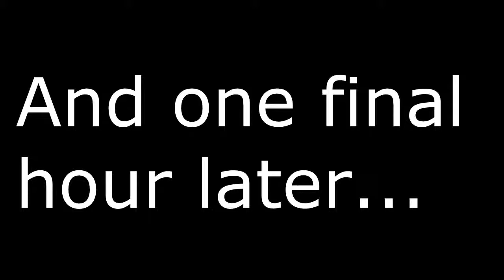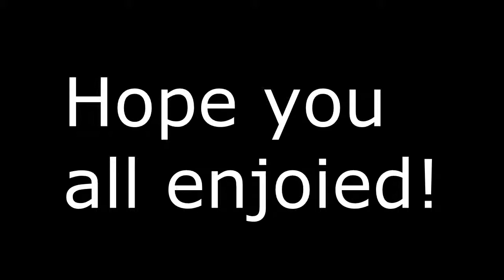Capital G - Let's April Fool's A Link To The Past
Pro Tip: Never ever revisit an all time classic when you have a craving maple-glazed pork beans. I should go get a can of the stuff right now...